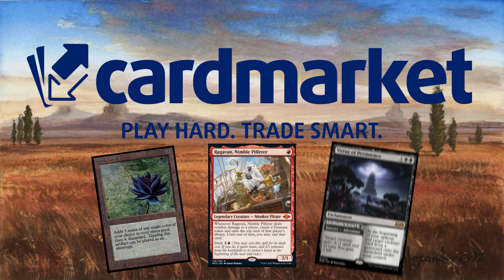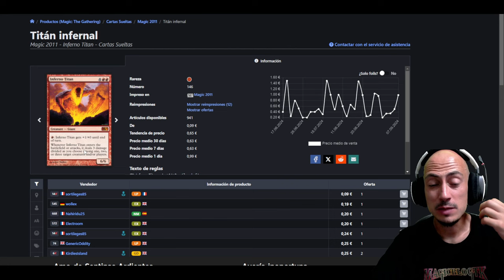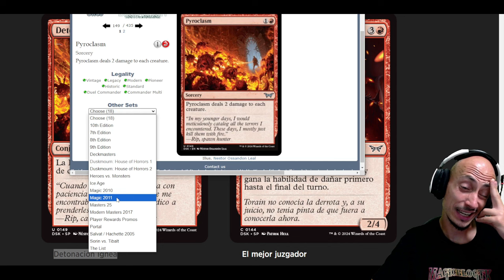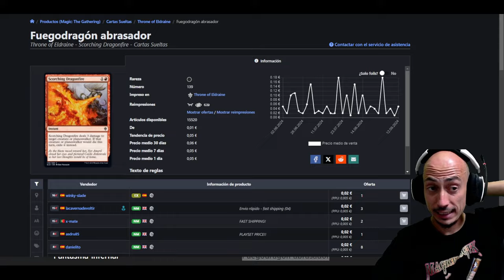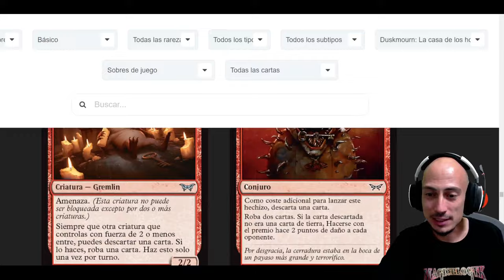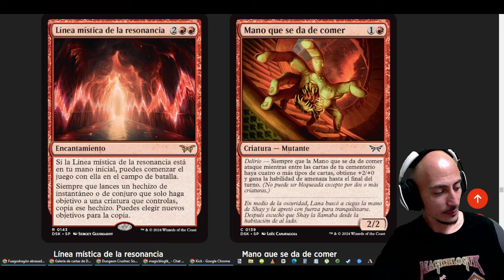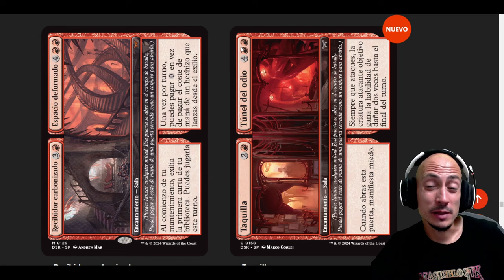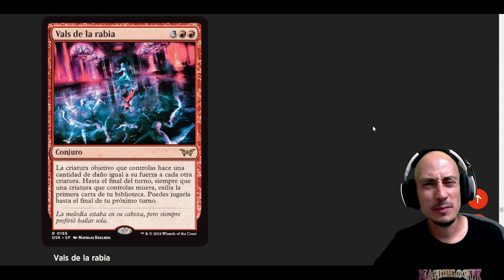Análisis del color ROJO de DUSKMOURN. La nueva colección de Magic Arena